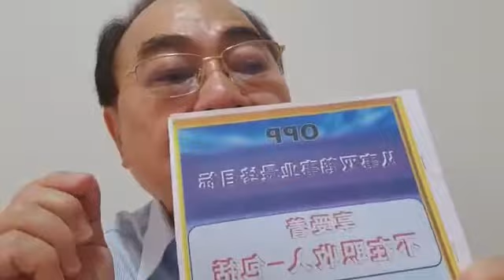How to Begin In ShuangHor Career By Gold Diamond Anthony Lim 90083632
How to Begin In ShuangHor Career By Gold Diamond Anthony Lim